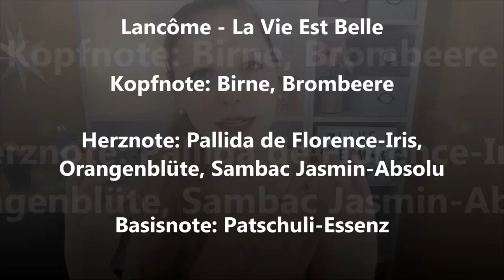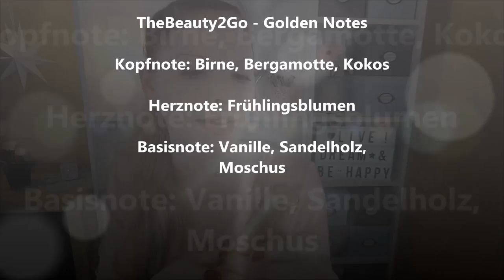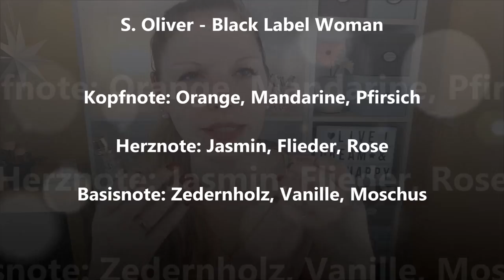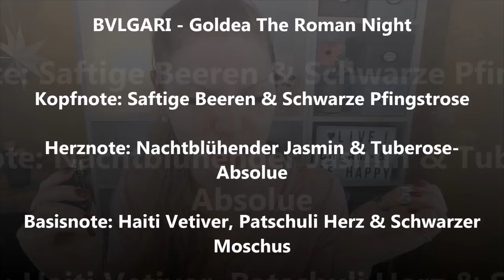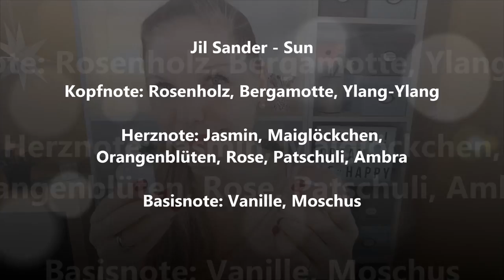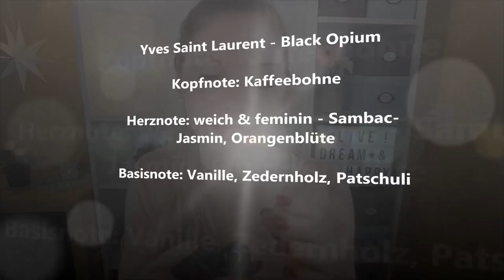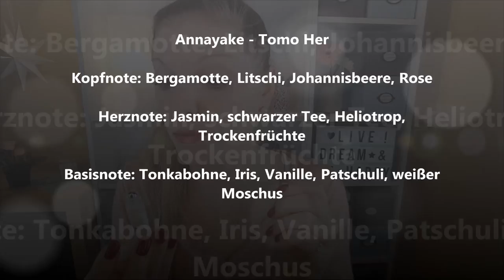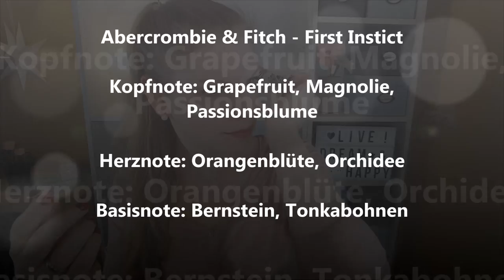Meine Beautysammlung - Heute: Parfum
In dieser Reihe zeige ich dir meine Beauty Sammlung - Heute

Interessante Links: *
Lancôme La Vie Est Belle
BVLGARI Goldea The Roman Night
Yves Saint Laurent Black Opium
Paco Rabanne Pure XS For Her
Betty Barclay Pure Pastel Mint
Jil Sander Sun

Liebe Grüße
Claudi